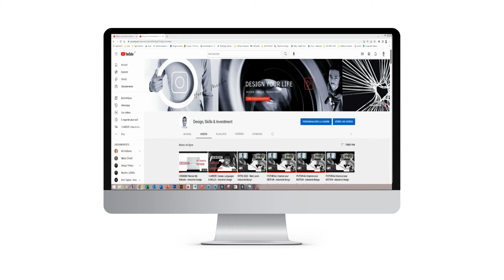I ANALYTIC I Review 2 - My Channel - Industrial design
Hi, my name is DESIGNER, I'm a designer - entrepreneur. Design is a passion for me, I work for it. I'm interested by auther univers : Editing Cinematic film, languages learning and gymnastics.

My goal is to help you to reach the NEXT LEVEL. I share you Industrial design process, my experiences, professional and personal investment. How to improve your industrial design skills (softskills & hardskills). My discoveries and travel all over the world.

I N T E R E S T S :

°  Solve real problems
°  Industrial design and innovations
°  The process : professional and personal investment